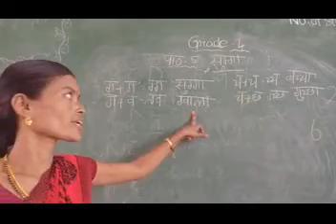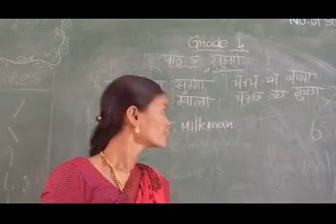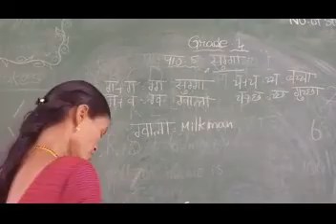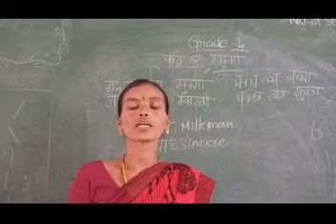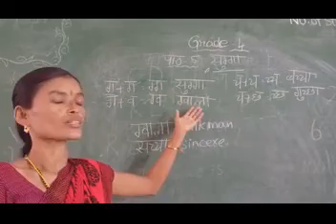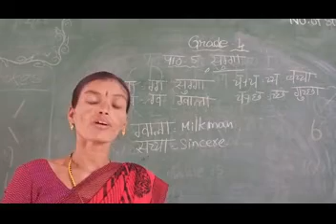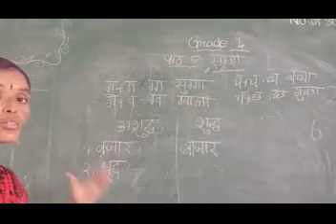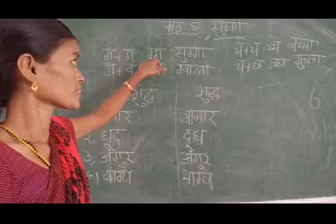4th Class Hindi